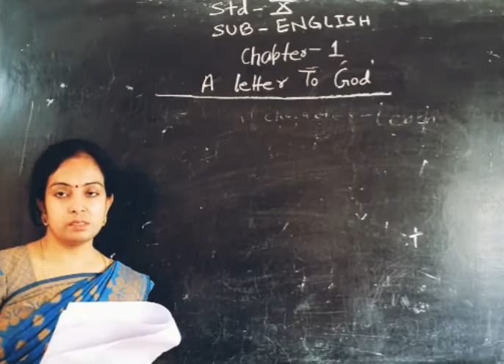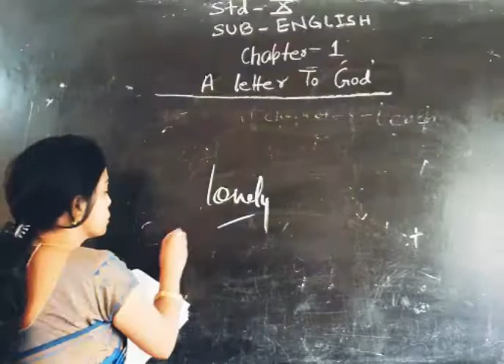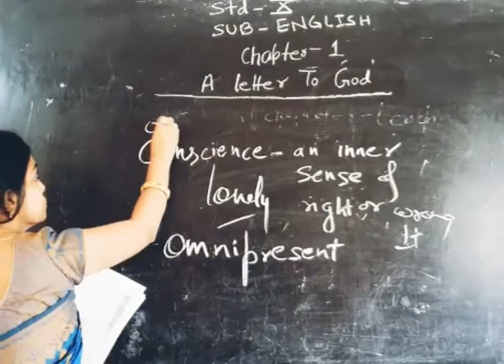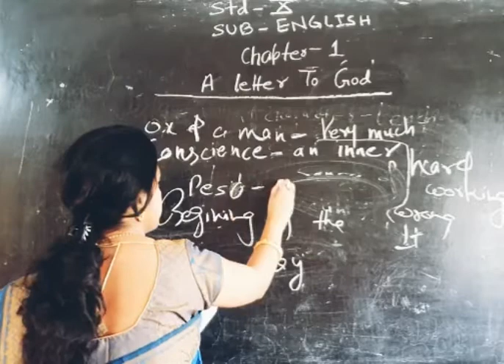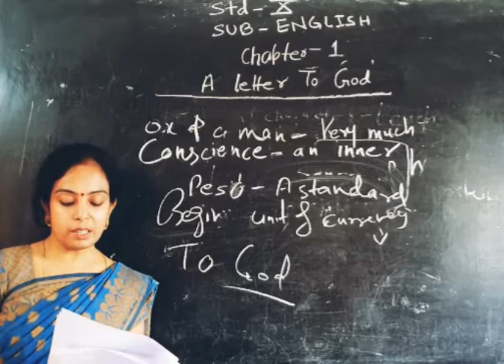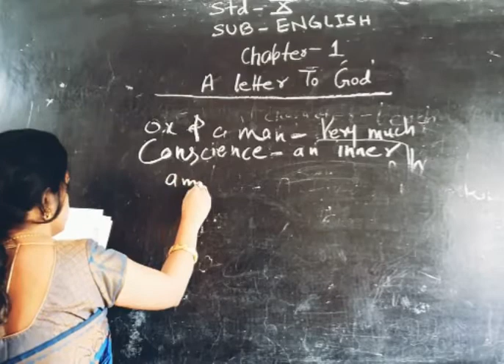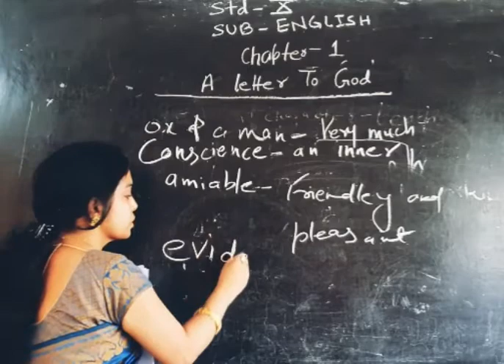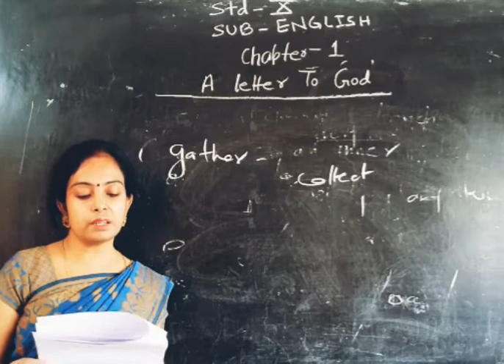10 English Lesson 1 A Letter to God - Lecture -4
Dr. Kumari Anjali